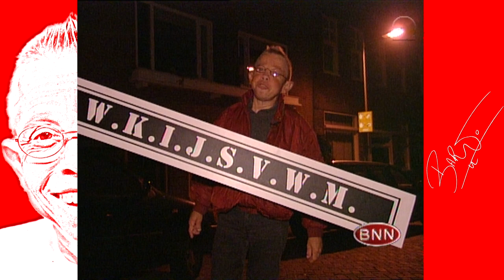Emile Ratelband in een kooi voor Jack Spijkerman?! | W.K.I.J.S.V.W.M | Bart de Graaff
Een légendarische aflevering van W.K.I.J.S.V.W.M.  want Jack Spijkerman heeft een hele specifieke wens: Emile Ratelband in een kooi in de dierentuin. Maar kan Bart dat wel regelen? TJAKKA!

MEER BART?